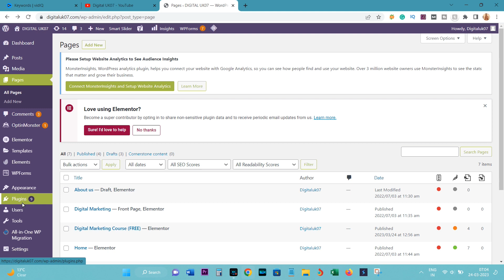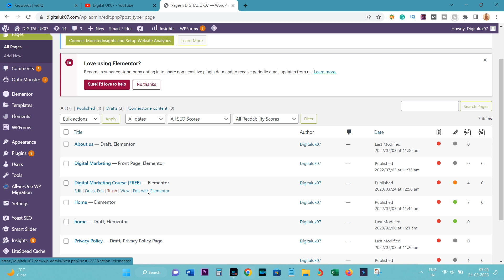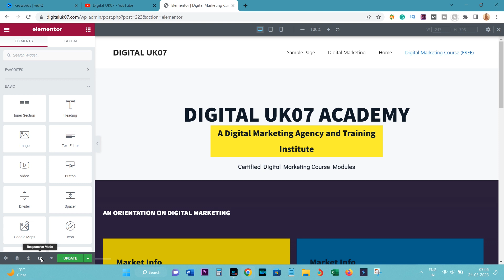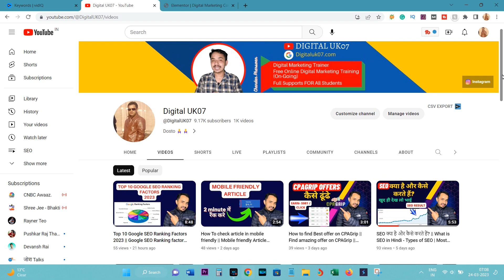Elementor mobile responsive not working saved templates || Elementor Responsive Problem 2023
Elementor mobile responsive not working saved templates || Elementor Responsive Problem 2023 in hindi
Elementor responsive problem
the problem in WordPress Elementor the theme not responsive
Elementor mobile responsive not working
Elementor mobile responsive not working saved templates
Elementor responsive video not working in mobile
Elementor mobile responsive not working when visit
Elementor responsive video autoplay not working in mobile